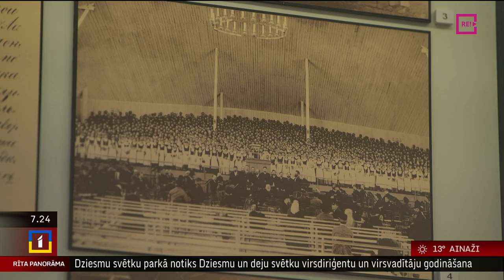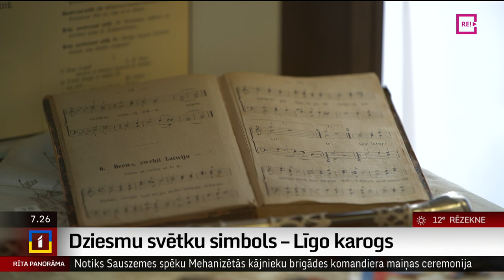Dziesmu svētku simbols – Līgo karogs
“Tas ir kaut kas, kas dod ikvienam mūsu tautas pārstāvim īpašu enerģiju un spēku.” Tā par Dziesmusvētku jeb Līgo karogu stāsta Rīgas vēstures un kuģniecības muzejā. Muzejā glabājas šī karoga oriģināls, kas tika šūts 1873. gadā. Dziesmu un deju svētku laikā, rūpīgi glabātais un no saules stariem pasargātai karogs, otro reizi kopš neatkarības atgūšanas, būs pieejams apskatīšanai plašākai publikai. Kolēģis Uldis Birziņš pastāstīs kā šis karogs radās un kādu lomu tas ieņem mūsdienu svētkos.